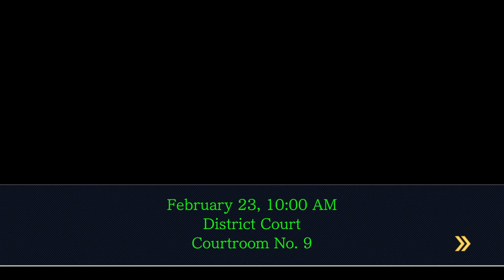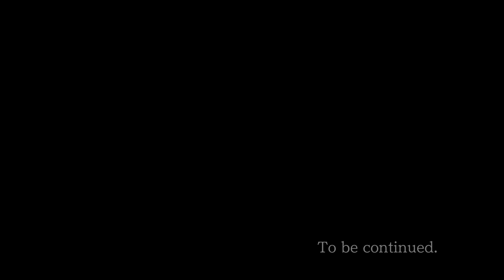Phoenix Wright: Ace Attorney (Nintendo Switch) - Rise from the Ashes (Day 2 - Trial Former)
What's the Chief of Police doing here?!  Something just feels...off.  Again.

I stream on Twitch & YouTube every Friday night at 7:00 PM & Saturday morning at 9:30 AM EST!